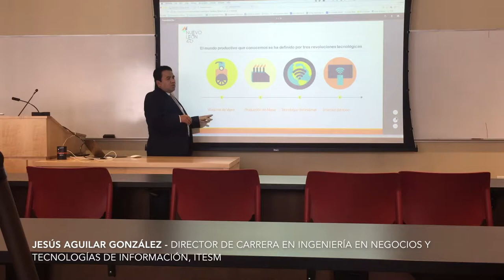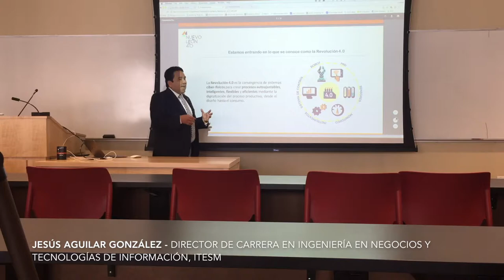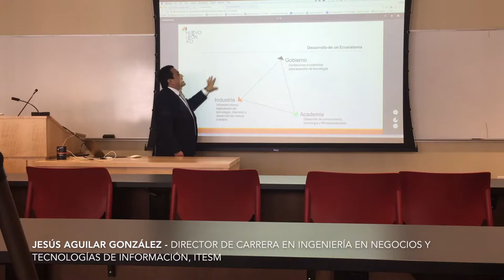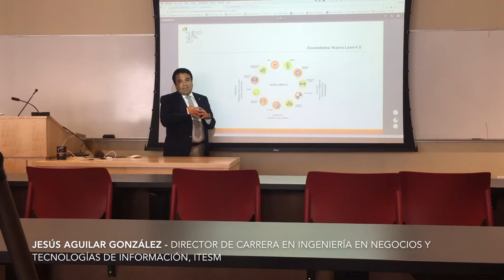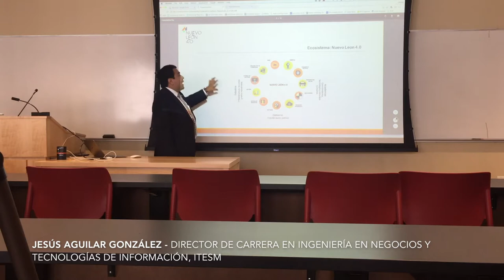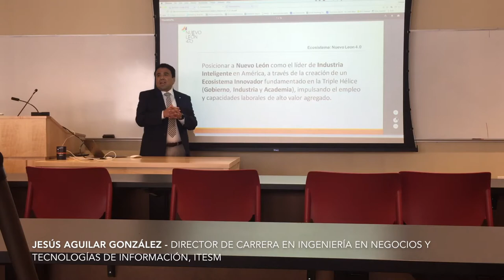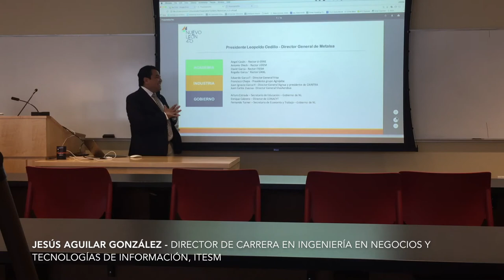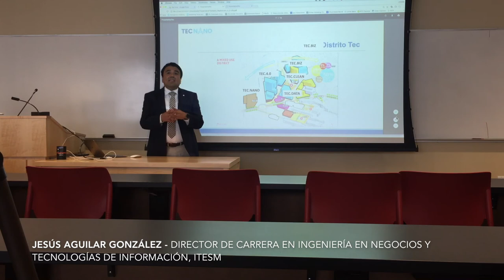Inteligencia Artificial Gobiernos @ TechNovation Español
Inteligencia Artificial: Oportunidades y Riesgos en las Operaciones de Instituciones Gubernamentales @ TechNovation Talks en Español